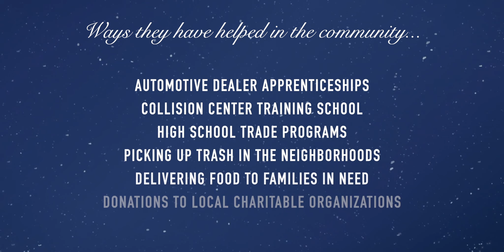Harford Award 2022 | Ron Filling & Fred Anderson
Congratulations to Ron Filling and Fred Anderson on winning this years' Andy Klein Legacy Award!

Learn more about how the Harford County Chamber of Commerce works to make Harford County, MD the premier place to work, live, and play!

Video Credit:  @ko-opmedia